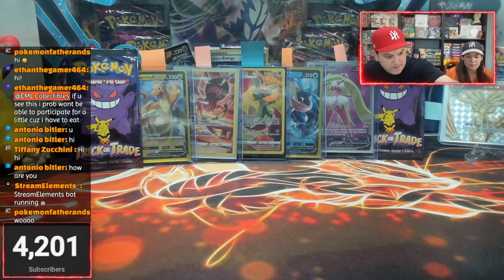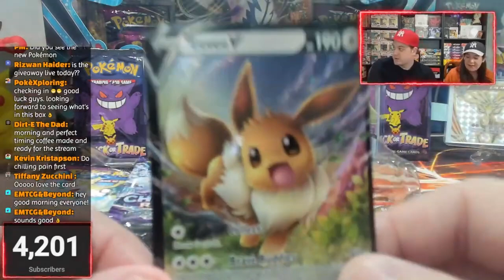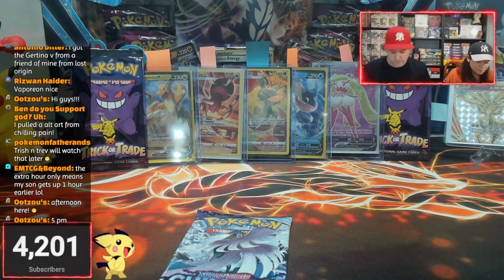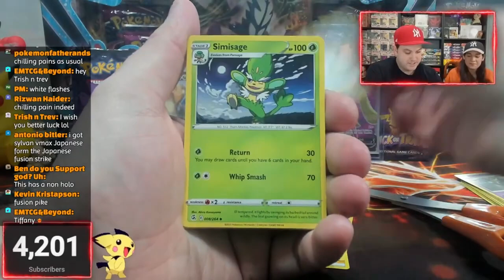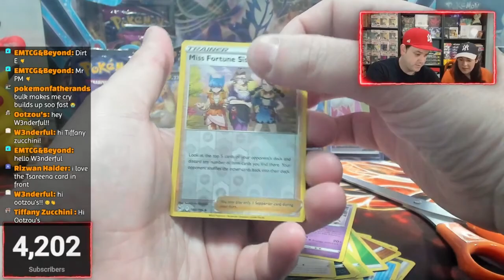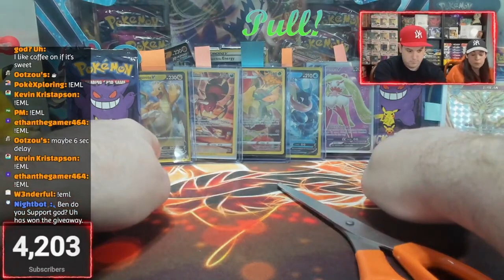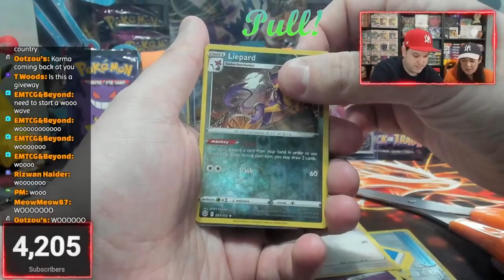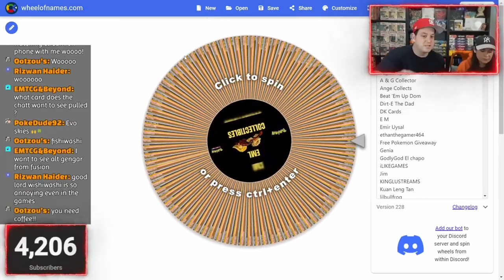EEVEE EVOLUTIONS PREMIUM COLLECTION POKMEON CARD OPENING & GIVEAWAYS!!! LIVESTREAM RECAP!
Today we are opening the brand new pokemon eevee evolutions premium collection!!! This video is an edited/shortened version of our livestream from 11/6/22!

Music Attribution:

Title: Disco High
Artist: UltraCat
Album: Disco High